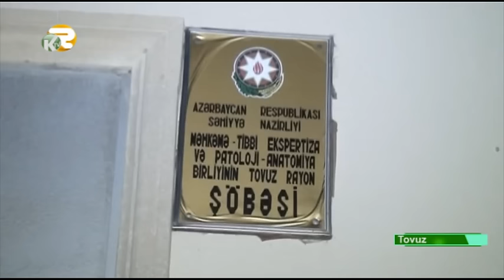Tovuzda çaydan 17 yaşlı qızın meyiti tapılıb - Kəpəz TV (Region TV)